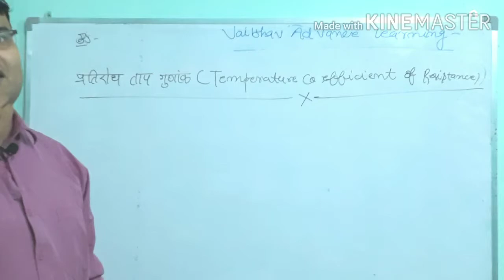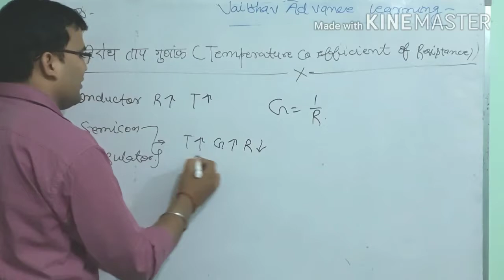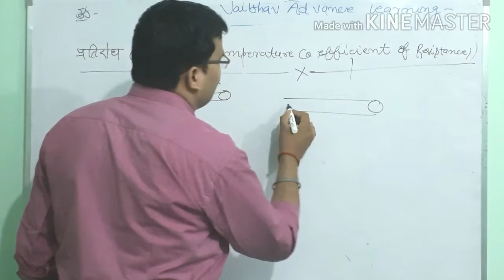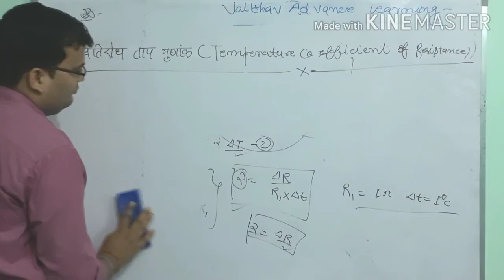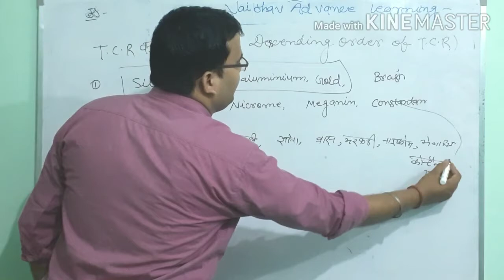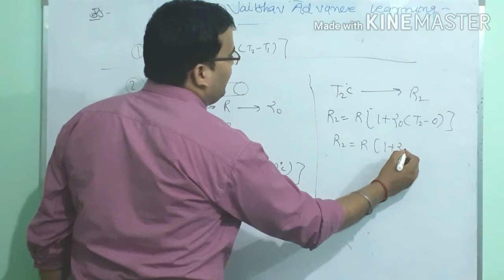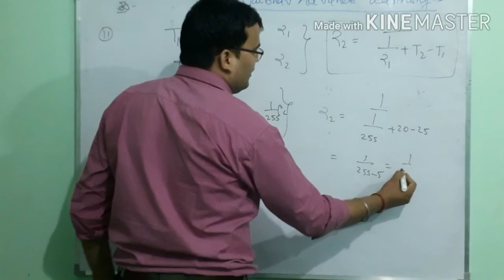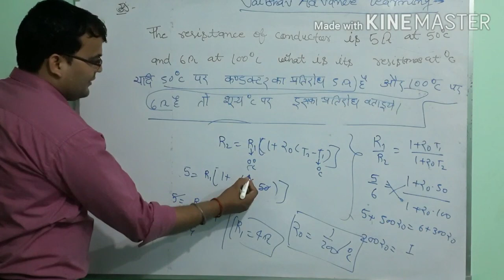Temperature coefficient of resistance.प्रतिरोध ताप गुडंक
यह विडिओ इन्टरमीडिएट और डिप्लोमा के छात्रों के लिए बहुत ही उपयोगी है।
In view of competition and board exam.